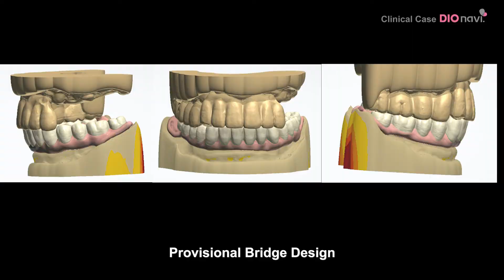implant supported immediate restoration in the mandibular (DIOnavi. Full Arch)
This is the case demonstrating the process of immediate restoration in the mandibular.

Fixate surgical guide by using anchor screws and fix pins and try to place the implant in the anterior area first.

#33 drilling only - Remove guide - Incision in the anterior - After placing #33 fixture, fasten the cover screw and bone grafting to finish.
Except for #33, the initial fixation was over 35Ncm, #33 was very low, about 15~20Ncm, and only the lower part was supported by the bone.

(The patient requested for an immediate restoration since she had to run her own business)

DIO IMPLANT

English

Korean